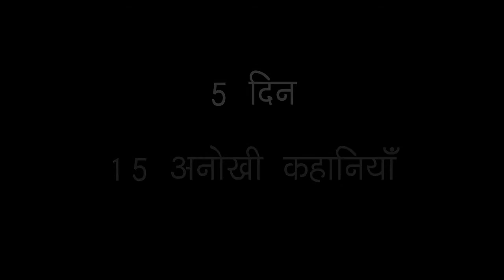TuitionBud x Usha Chhabra | Kahaani Sansaar | Online Sessions | Trailer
क्या आपको याद है बचपन की दादी-नानी की कहानियां? कहानियां सुनाना हमारी संस्कृति का एक अभिन्न हिस्सा रहा है, आइए इस प्रथा को हम अपनी अगली पीढ़ी को दें। प्रसिद्ध लेखिका, शिक्षिका और कथावाचिका Usha Chhabra द्वारा कहानियां सुनाने की कला को सीखने के इस अनोखे पाठ्यक्रम में शामिल हों।

When you explore your interests, you only increase your opportunities for happiness. And it only takes one spark to light a fire. With TuitionBud's FindYourSpark​​ initiative, you can get real with what you really want in life!

In today's world, where children are glued to mobile phones and video games, storytelling acts as an excellent breather. TuitionBud and Usha Chhabra bring to you Kahaani Sansaar, a collection of handpicked stories and mythological tales, that help your child pique their curiosity about our culture and learn in a fun and engaging way through storytelling.

Having taught Hindi for 24 years at Delhi Public School, Usha has closely observed the many challenges that both teachers and students face while engaging with Hindi. In her long-standing endeavor to make Hindi accessible and appealing, Usha has authored 3 separate series of textbooks in Hindi as well as published a couple of poetry books. She has taken sessions at the World Book Fair, Nehru Memorial Museum and Library, National Museum, National Bal Bhawan, Rajiv Gandhi Foundation, Kiran Nadar Museum of Art, Dilli Haat (INA & Janakpuri), and various NGOs.